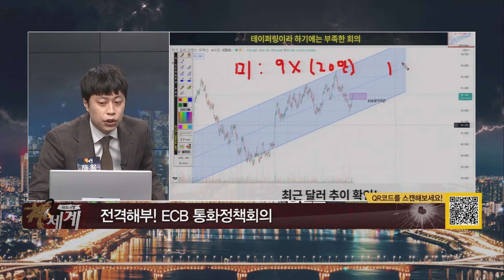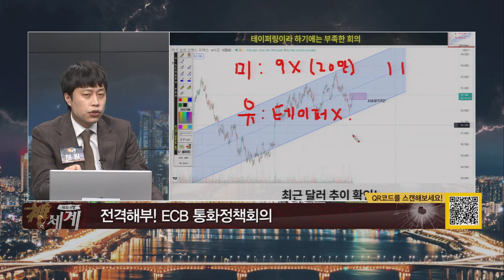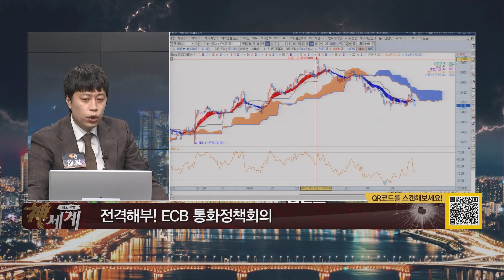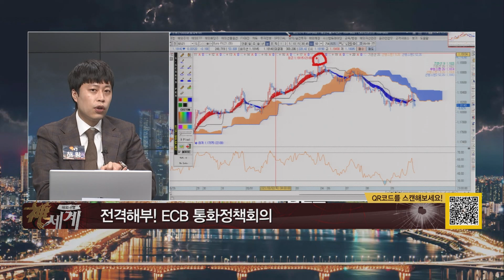D-DAY ECB 통화정책 REVIEW 테이퍼링은 없었다 !